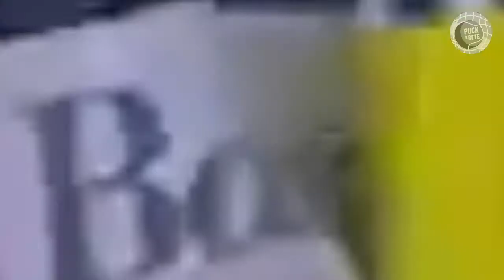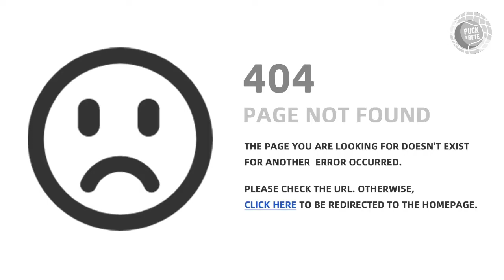LEZIONI di HOCKEY insieme a MARCO BARON E OLIVIER BARON